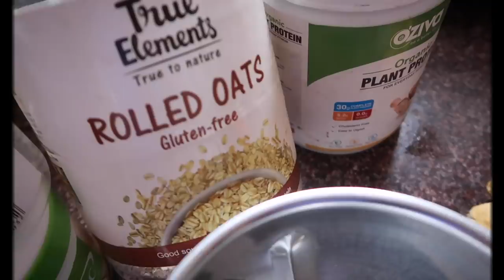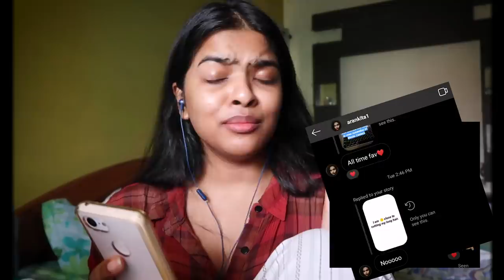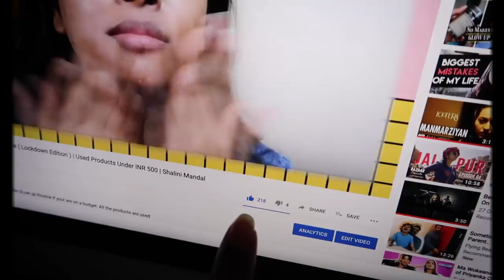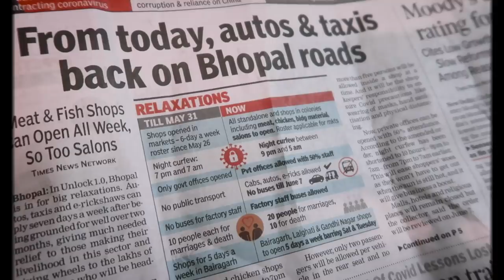Lockdown Vlog #2 | I want to Cut my Long Hair ? | My Quarantine Life with Family | Shalini Mandal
hey! this a fun cute Lockdown Vlog with my family. I hope you will enjoy Watching it. I got up early this day (haha). I am cooking oat pancakes, cute moments with maa & papa, there is Paatal lok referrence in this vlog which don't want to miss.
XOXO